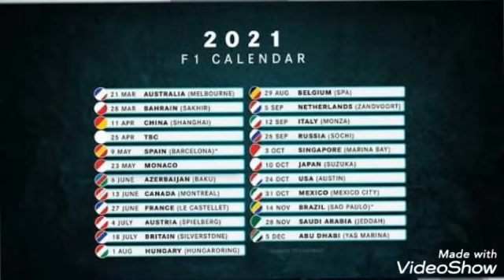* ALERTA!! En Peligro el GP de AUSTRALIA, posible Cambio de FECHA - HELMUT habla de CHECO Y VETTEL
Te platicamos Por que corre Peligro el GP de AUSTRALIA 2021.. HELMUT Marko habla de CHECO y SEBASTIAN VETTEL

Diseño : @marhq23